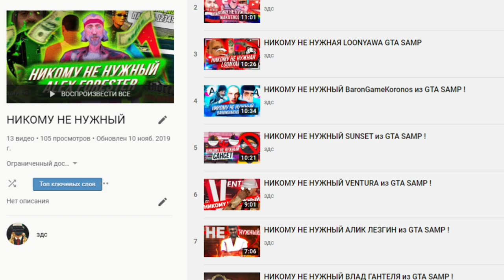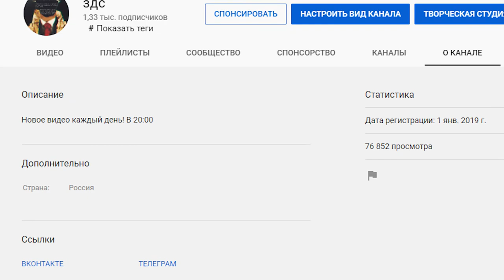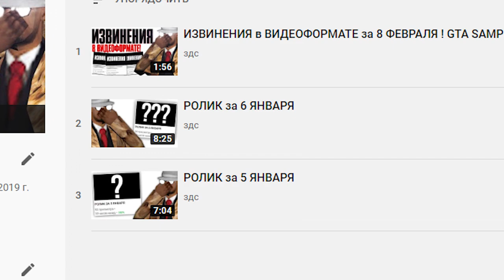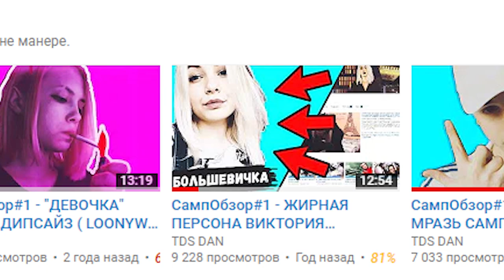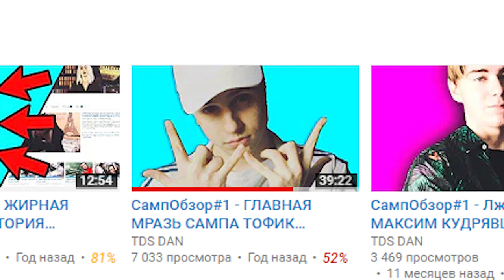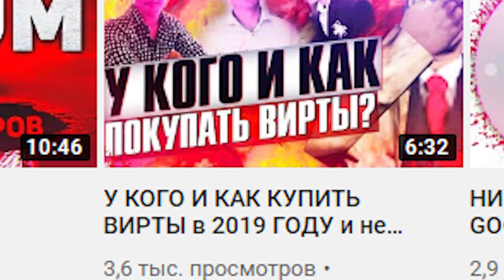НИКОМУ НЕ НУЖНЫЙ ЗДС из GTA SAMP ! Или ИТОГИ ГОДА 2019